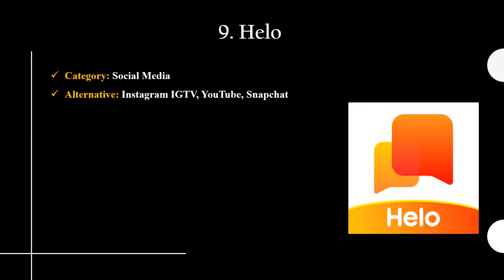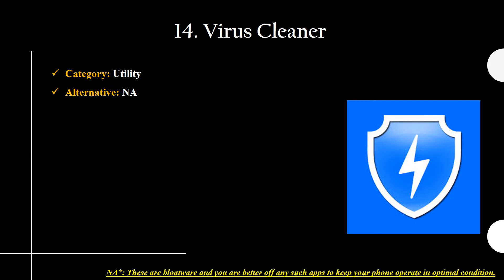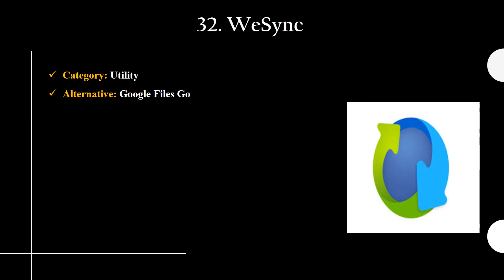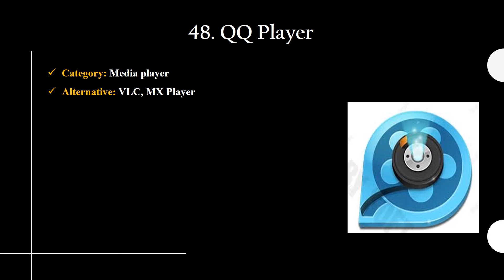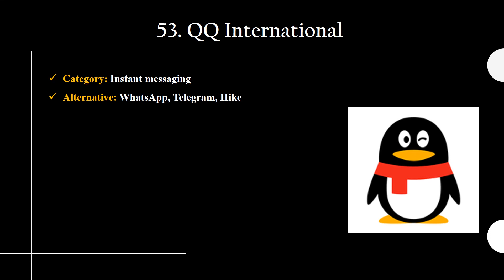India Banned Chinese Apps | Alternate For Chinese Apps | TikTok BAN In India | Projectpark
India Ban 59 Chinese Apps | Alternate For Chinese Apps | TikTok BAN In India
Welcome to Projectpark...

Video Contain information about the Chinese apps banned by Indian Govt., their category, and the alternative for banned apps.

**List Of Banned Apps:
1. TikTok
2. Shareit
3. Kwai
4. UC Browser
5. Baidu map
6. Shein
7.Clash of Kings
8. DU battery saver
9. Helo
10. Likee
11. YouCam makeup
12. Mi Community
13. CM Browser
14. Virus Cleaner
15. APUS Browser
16. ROMWE
17. Club Factory
18. Newsdog
19. Beauty Plus
20. WeChat
21. UC News
22. QQ Mail
23. Weibo
24. Xender
25. QQ Music
26. QQ Newsfeed
27. Bigo Live
28. SelfieCity
29. Mail Master
30. Parallel Space
31. Mi Video Call – Xiaomi
32. WeSync
33. ES File Explorer
34. Viva Video – QU Video Inc
35. Meitu
36. Vigo Video
37. New Video Status
38. DU Recorder
39. Vault- Hide
40. Cache Cleaner DU App studio
41. DU Cleaner
42. DU Browser
43. Hago Play With New Friends
44. Cam Scanner
45. Clean Master – Cheetah Mobile
46. Wonder Camera
47. Photo Wonder
48. QQ Player
49. We Meet
50. Sweet Selfie
51. Baidu Translate
52. Vmate
53. QQ International
54. QQ Security Center
55. QQ Launcher
56. U Video
57. V fly Status Video
58. Mobile Legends
59. DU Privacy

CHARITY EVENT
Please come forward and help us to build a sanctuary for animals, making the earth greener, and assisting kids in rural areas with educational needs.
Fundraising drive: RAFFLE TICKETS.